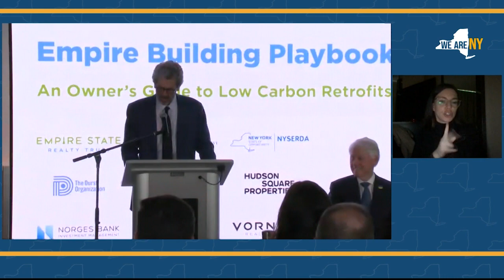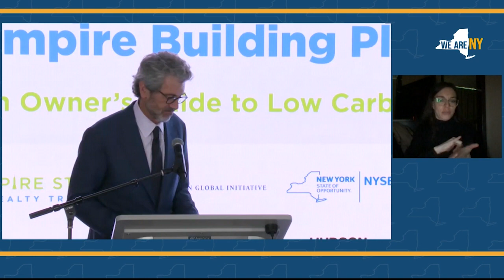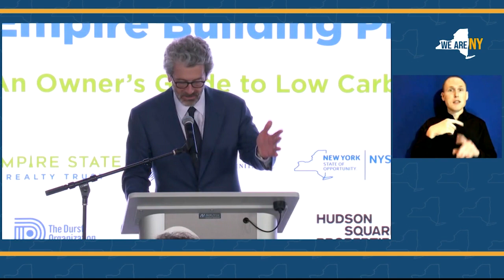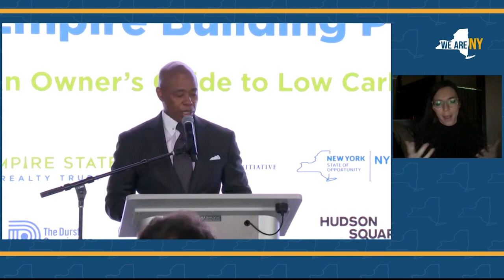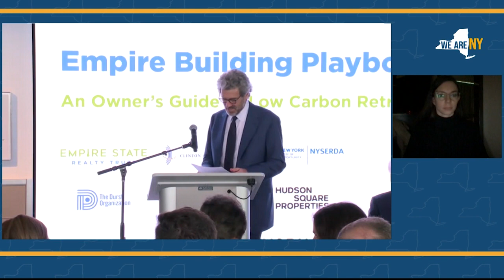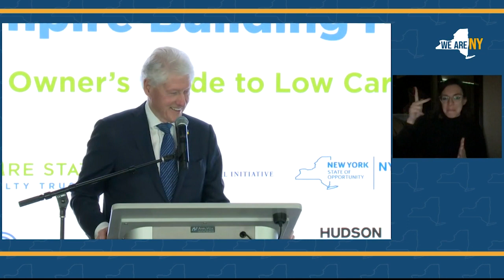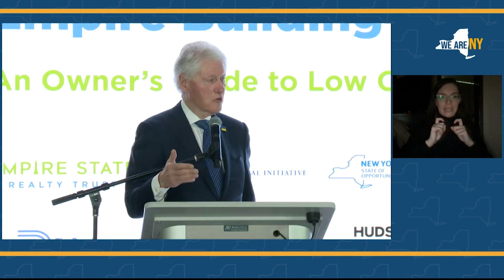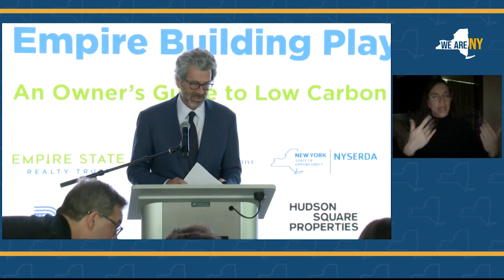ASL 042122 ESB Event